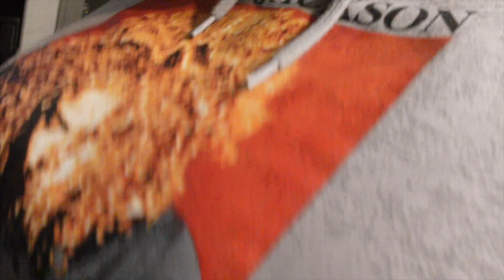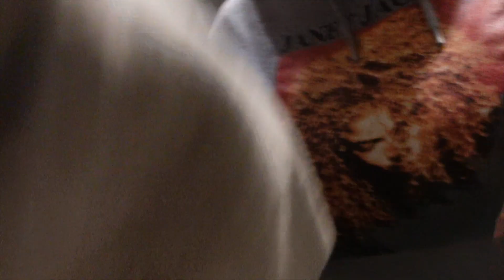Living Alone in Houston: Body Maitenance | Cooking for friends | Remy Friday | Kollie Kole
🤎 Hey boo! Welcome back! Come and spend the day with me! Get up and get chaself a cup of tea or coffee. For my chill ones, pour up a drank and light the hookah up while you watch!

☽ Products, Places, People, & YouTubers Mentioned/New YouTubers for you to meet ☾

Boo Thangz: 1,980

♚FAQ♚

🔖Camera: Sony ZV-1
Age: 38
Zodiac: November Scorpio
Ethnicity: African American
Location: Houston, TX
Raised: Arkansas